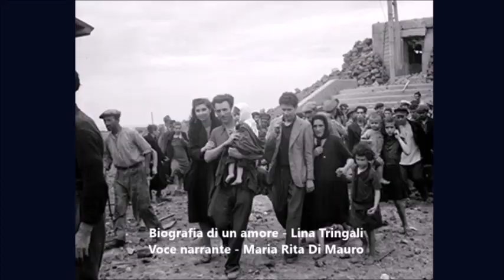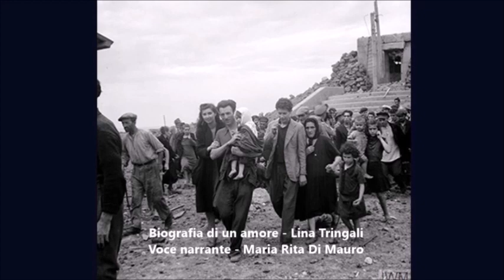Memorie di guerra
Archivio della memoria e dell'immaginario siciliano
Direzione scientifica Orazio Maria Valastro

Opere autobiografiche
Viaggio, tempo, vita - Silvana Nania
Biografia di un amore - Lina Tringali
Racconto l'odissea di mio padre - Mariella Tringale
Diario della seconda guerra mondiale - Emilio Tringale
Col fuoco sotto i piedi - Maria Rita Di Mauro

Voci narranti
Anna Antonazzo, Francesca Bertino, AnnaMaria Caruso,
Maria Rita Di Mauro, Luisa La Carrubba
Scrittrici e volontarie autobiografe

"Memorie di guerra" è stato realizzato in occasione del convegno Raccontare la memoria collettiva: l’esperienza vissuta dai militari italiani prigionieri nella seconda guerra mondiale e dai loro familiari.

Raccontare la memoria tra ricordo e oblio, riconoscimento e negazione
L’esperienza vissuta dai militari italiani prigionieri nella seconda guerra mondiale e dai loro familiari, è una vicenda storica dalla quale è possibile apprendere come fare emergere e condividere delle storie vissute in comune da molti, ritenute per lungo tempo un episodio da relegare nella sfera privata, spesso occultate e mai ben comprese.

17 Maggio 2019 Auditorium Palazzo della Regione Siciliana

Organizzato da
UCSI Unione Cattolica Stampa Italiana
ANCRI Associazione Nazionale Insigniti dell’Ordine al Merito della Repubblica Italiana

M@GM@ Rivista internazionale di scienze umane e sociali
UCIIM Unione Cattolica Italiana Insegnanti, Dirigenti, Educatori, Formatori
OdV Le Stelle in Tasca – Archivio della memoria e dell’immaginario siciliano
ANRP Associazione Nazionale Reduci dalla Prigionia, dall’Internamento, dalla Guerra di Liberazione e loro familiari

Presidenza della Regione Siciliana

Programma

Saluti Istituzionali

Giuseppe Adernò
Dirigente scolastico, Presidente provinciale UCSI – Unione Cattolica Stampa Italiana Sezione di Catania, Presidente ANCRI – Associazione Nazionale Insigniti dell’Ordine al Merito della Repubblica Italiana Sezione territoriale di Catania

Maria Crivelli
Vice Presidente OdV Le Stelle in Tasca – Archivio della memoria e dell’immaginario siciliano

Maria Antonietta Baiamonte
Presidente UCIIM Catania – Unione Cattolica Italiana Insegnanti, Dirigenti, Educatori, Formatori

Introducono e coordinano

Orazio Maria Valastro
Sociologo, Direttore Scientifico di M@GM@ Rivista internazionale di scienze umane e sociali

Rossella Jannello
Giornalista professionista, scrittrice, Vice Presidente regionale UCSI – Unione Cattolica Stampa Italiana

Intervengono

ANRP: la memoria e il futuro
Maria Immacolata Macioti
Sociologa, già Professore Ordinario di Processi Culturali all’Università La Sapienza di Roma, Responsabile dell’Osservatorio Permanente Rifugiati Vittime di Guerra dell’ANRP – Associazione Nazionale Reduci dalla Prigionia, dall’Internamento, dalla Guerra di Liberazione e loro familiari

I prigionieri militari italiani negli Stati Uniti d’America, una buona prigionia?
Potito Genova
Generale di Divisione in riserva, Consigliere Nazionale dell’ANRP – Associazione Nazionale Reduci dalla Prigionia, dall’Internamento, dalla Guerra di Liberazione e loro familiari

Si può vivere senza felicità ma non senza speranza
Anna Maria Calore
Presidente dell’Associazione RaccontarsiRaccontando, Responsabile del Dipartimento Volontariato dell’ANRP – Associazione Nazionale Reduci dalla Prigionia, dall’Internamento, dalla Guerra di Liberazione e loro familiari

L’ultima scommessa del giornalismo: raccontare storie di vita
Rossella Jannello

Immaginari del patrimonio culturale immateriale: come racconteremo il mondo alle generazioni future?
Orazio Maria Valastro
Sociologo, Direttore Scientifico di M@GM@ Rivista internazionale di scienze umane e sociali, Presidente OdV Le Stelle in Tasca- Archivio della memoria e dell’immaginario siciliano

Letture consigliate

Internati militari italiani
Maria Immacolata Macioti (a cura di)
M@gm@ vol.16 n.1 ISSN 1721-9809 Gennaio-Aprile 2018
Rivista internazionale di scienze umane e sociali
Pubblicazione Open Acces

Giornalismo narrativo
Orazio Maria Valastro – Rossella Jannello (a cura di)
Numero monografico pubblicato con il Patrocinio dell’Ordine dei Giornalisti di Sicilia
M@gm@ vol.13 n.1 ISSN 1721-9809 Gennaio-Aprile 2015
Pubblicazione Open Acces